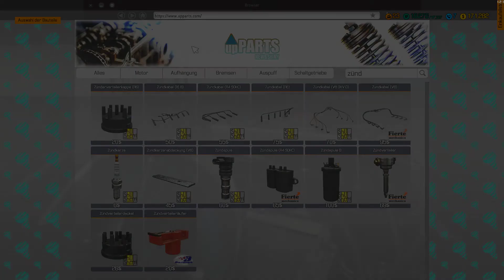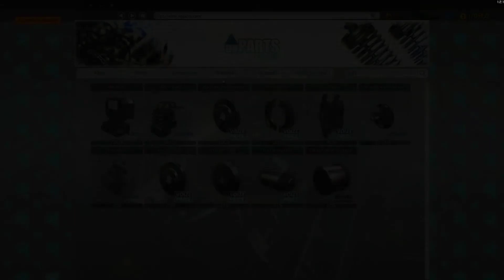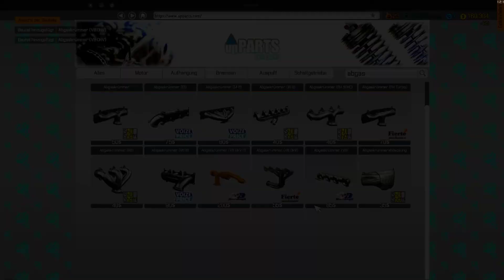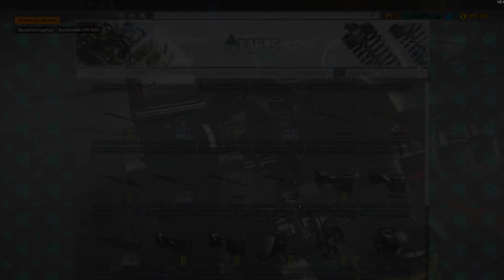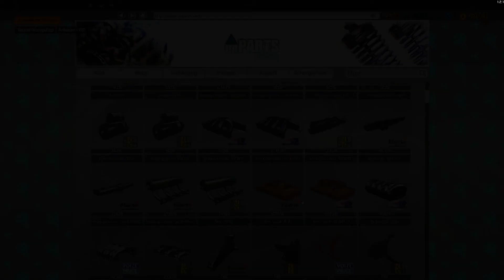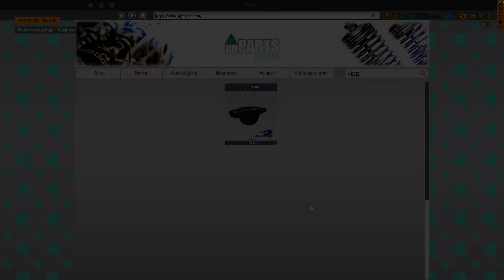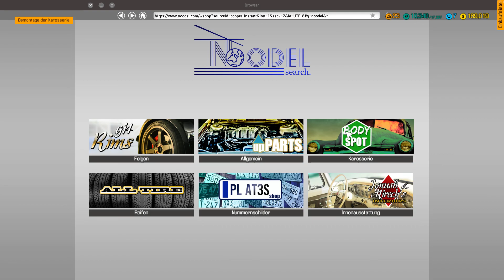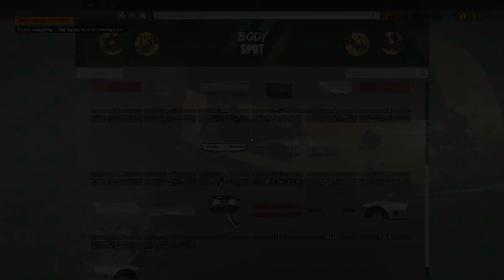Car Mechanic Simulator 2018 - Ey Mann wo ist dein Auto - Let's Play #56 - deutsch - german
Car Mechanic Simulator 2018,  Auto-Werkstatt Simulator 2018
Hallo,

Car Mechanic Simulator 2018 - Opa's Auto restaurieren - Let's Play #55 - deutsch - german

Genre: Rennspiele, Simulation
Entwickler: Red Dot Games
Publisher: PlayWay S.A.
Veröffentlichung: 28. Juli 2017